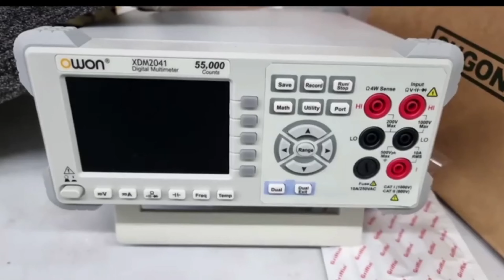Synduality echo of ada BETA fechado